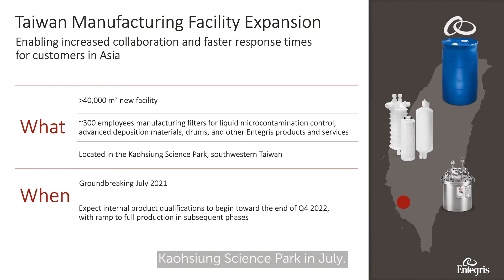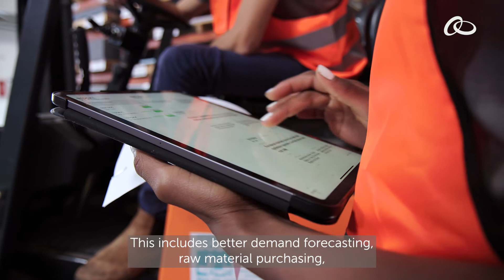Neil Richards, SVP, Global Operations and Supply Chain on Entegris’ Capacity Expansions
As the growth opportunities with its semiconductor and life sciences customers continue to accelerate, Entegris is expanding manufacturing capabilities at its existing sites while breaking ground on a major new facility in Southern Taiwan. Simultaneously, the company continues to invest in digitalization and automation to increase output, reduce consumption of water and energy, and continuously improve product quality. Richards shares his perspective on Entegris’ commitment to delivering customers a reliable supply of high-quality solutions. Runtime: 05:42